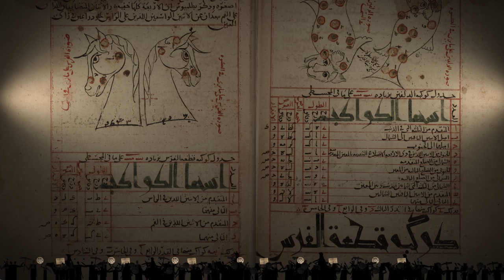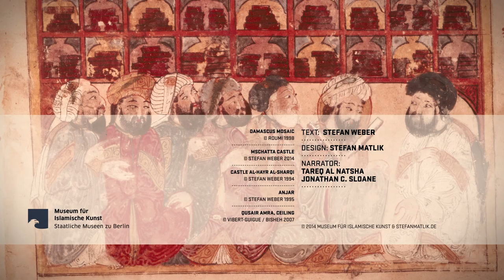Early Capitals of Islamic Culture | Museum für Islamische Kunst (English)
Video: Staatliche Museen zu Berlin, Museum für Islamische Kunst / Stefan Matlik